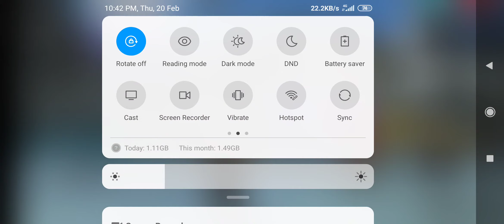free fire kills21 classic mood booyah